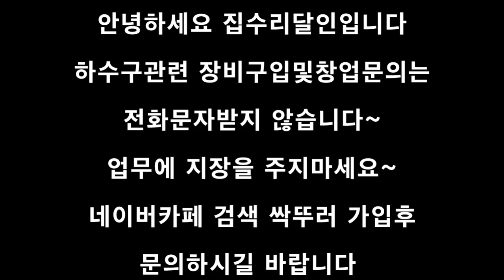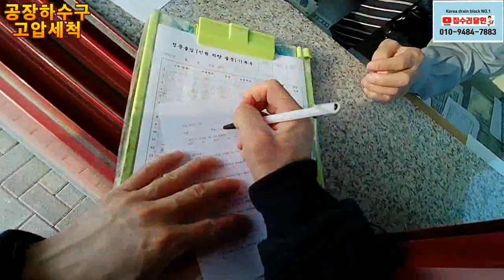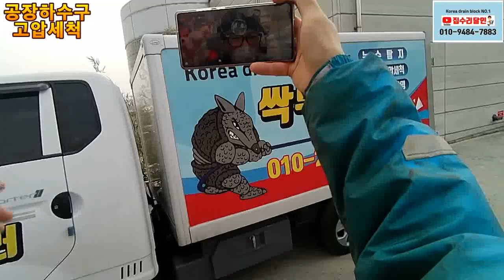싹뚜러 공장하수구 고압세척 Korea drain block NO.1(영상편집하다포기)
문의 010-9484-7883